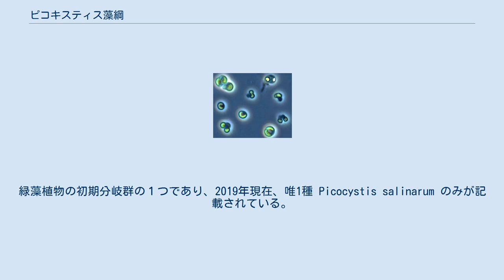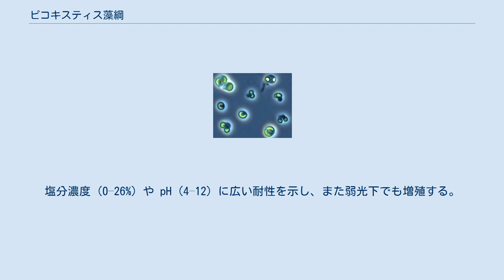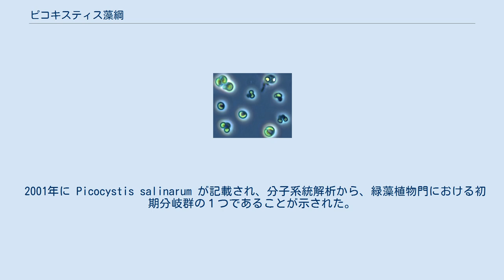ピコキスティス藻綱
ピコキスティス藻綱 (ピコキスティスそうこう) (学名：Picocystophyceae) は、緑藻植物門に属する緑藻の1綱。
緑藻植物の初期分岐群の１つであり、2019年現在、唯1種 Picocystis salinarum のみが記載されている。
微小な (直径 2–3 µm) 単細胞不動性の緑藻であり、緑色植物としては極めて特異なカロテノイド (アロキサンチンなど) をもつことが知られている。
塩湖やアルカリ湖でときに優占している。
 単細胞不動性で細胞は非常に小さく (直径 2–3 µm)、基本的に球形だが、培養後期には楕円形やマツの花粉形 (ミッキーマウス形) の細胞が生じる。
細胞は薄い細胞壁に囲まれる。
細胞壁の構成糖としてアラビノースが多く、マンノース、ガラクトース、グルコースも含む。
葉緑体は1個 (マツの花粉形細胞では2個)、ピレノイドを欠く。
光合成色素として、緑色植物に一般的なクロロフィル a、クロロフィル b、ルテイン、ネオキサンチン、ビオラキサンチン、ゼアキサンチン、β-カロテン、α-カロテンをもつが、それに加えて緑色植物としては極めて特異なモナドキサンチン、アロキサンチン、ディアトキサンチンをもつ。
ゲノムサイズは約 30 Mb (1 Mb = 百万塩基対)。
自生胞子形成 (ふつう２個、まれに４個) による無性生殖を行う。
 北米西部の塩湖 (塩分濃度約10%) から発見され、その後アフリカ東部の塩湖やアルカリ湖、温泉 (水温は約35°C) からも報告されている。
このような湖沼でときに優占しており、一次生産の半分以上を担っていこともある。
塩分濃度 (0–26%) や pH (4–12) に広い耐性を示し、また弱光下でも増殖する。
最適条件は塩分濃度 4%、pH6–10、照度 ~50 mmol photons m−2 s−1。
嫌気条件下でも光合成を行い、増殖する。
 2001年に Picocystis salinarum が記載され、分子系統解析から、緑藻植物門における初期分岐群の１つであることが示された。
またこの系統群は、prasinophyte clade VIIC ともよばれる。
その後、詳細な系統解析などをもとに独立の綱とすることが提唱された。
2019年現在、1属1種 (Picocystis salinarum) のみが知られているが、複数種の存在が示唆されている。